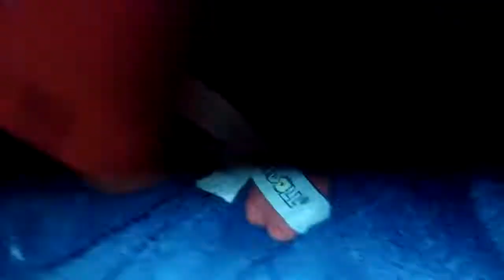Ugly Dolls #31: Ox the Dictato... I mean King!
Ox found a hat which lead him to be king or maybe a bit MORE.